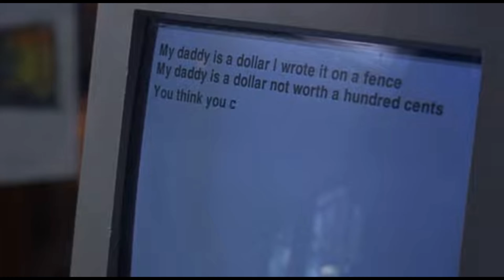In Dreams: Original Theatrical Trailer (1999) (8D Audio)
In Dreams (1999 Film)